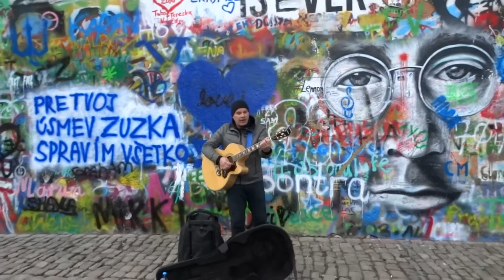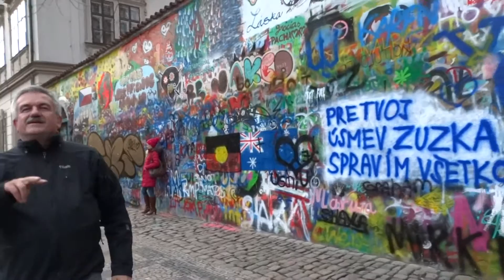Lennonova zeď dnes